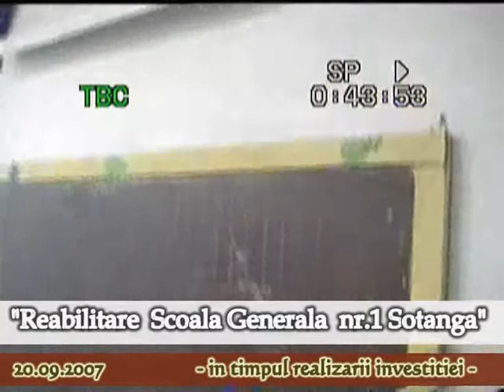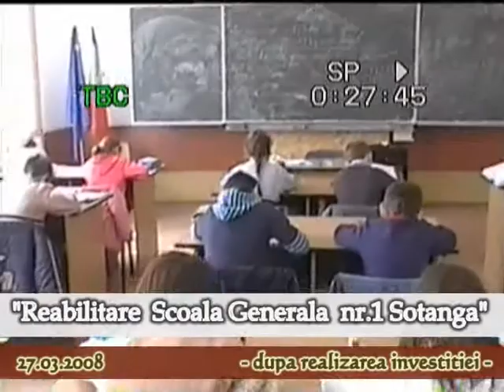Reabilitare Scoala "Ilie Popescu" Sotanga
Colajul prezinta pe scurt starea scolii generale nr. 1 Sotanga, inainte si dupa realizarea investitiei de reabilitare a a cesteia.